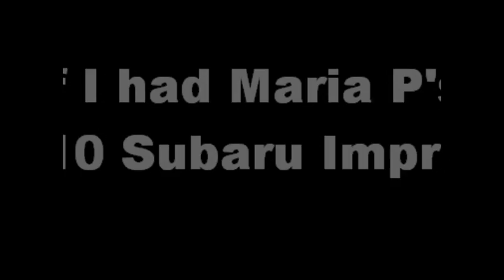Maria P Imprezza @ Morocco